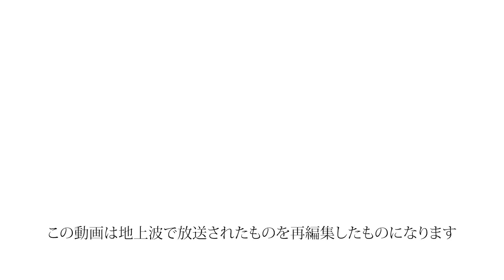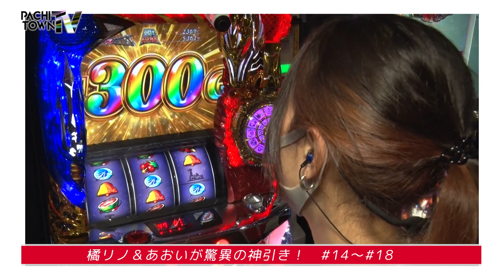水樹あや・1GAMEあおい・ジロウ・橘リノ【ぱちタウンTV第35話～第38話 企画会議】‹1GAME・ジャンバリ.TV・DMMぱちタウン›パチスロ・スロット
水樹あや・1GAMEあおい・ジロウ・橘リノの4人による実戦の模様はコチラ

ぱちタウンTV史上最高の展開が巻き起こった神回の4人が再集結。
もちろん求められるのは、豪快なヒキと出玉！
4人はどんな企画で挑むのか!?

媒体の垣根を超えて様々な人々が出演。集まったメンバーでパチンコ・パチスロの企画を考え、実際にその企画を実戦。
実戦の模様をモニタリングする出演者も、解説やツッコミを入れながら視聴者のみなさんと一緒に番組を楽しむ。
番組では最新パチンコや新台パチスロ、人気スロットも実戦予定。

【出演者】
水樹あや（DMMぱちタウン）

「ぱちタウンTV」は九州・山口の地上波テレビで毎週放送中!!